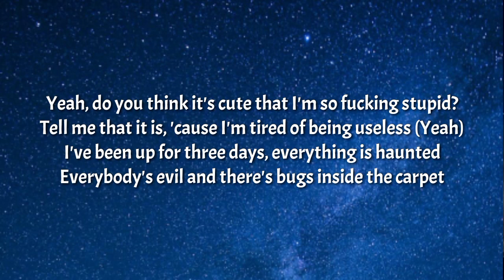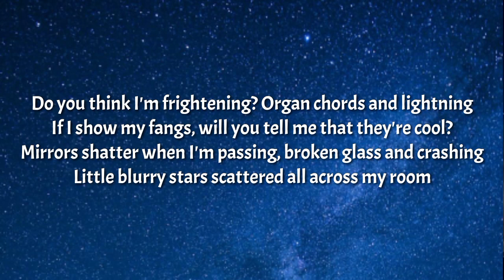Laura Les - Haunted (lyrics) [TikTok Song]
Tegs